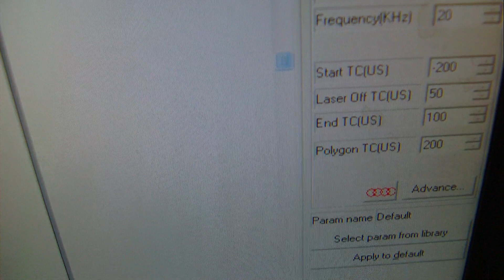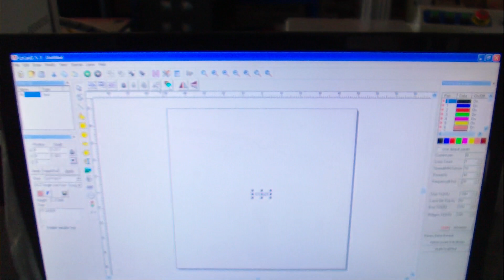Fiber laser marking machine on nut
Sandra Zhao